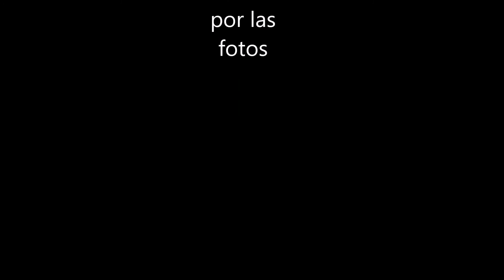Video promocional del C.D. Basket Hoyo de Manzanares temporada 2016-2017